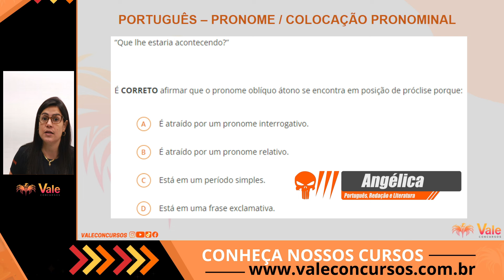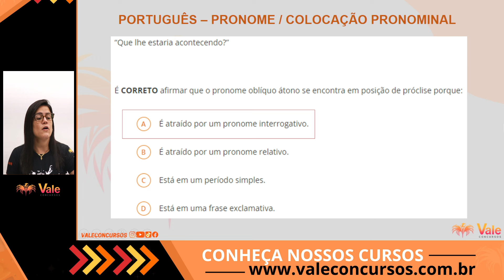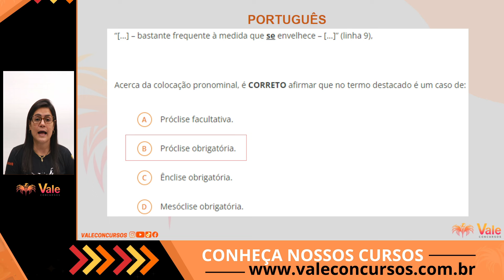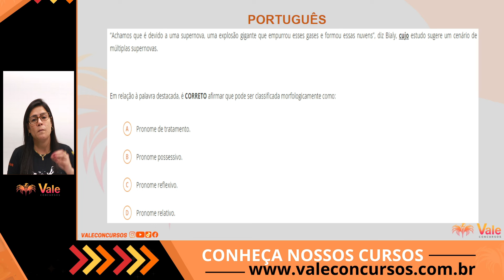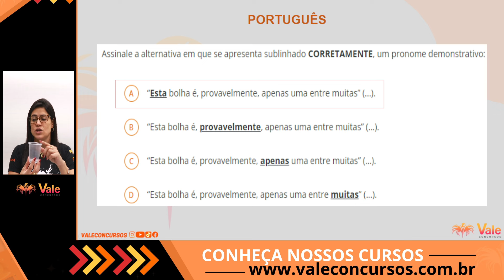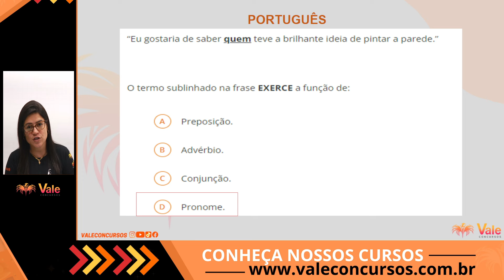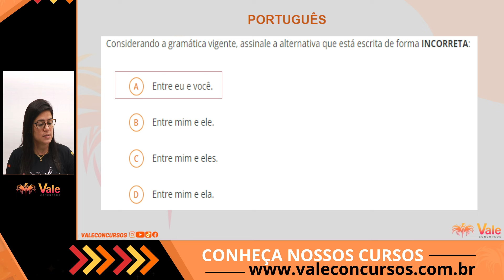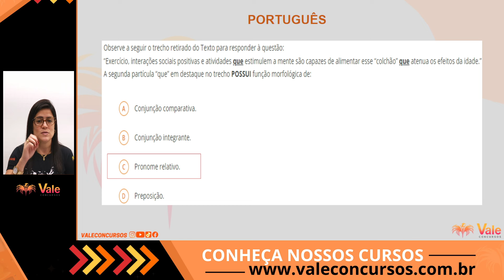GCM RIBEIRÃO DAS NEVES | RETA FINAL | LÍNGUA PORTUGUESA | QUESTÕES | FOCADO NA IBGP